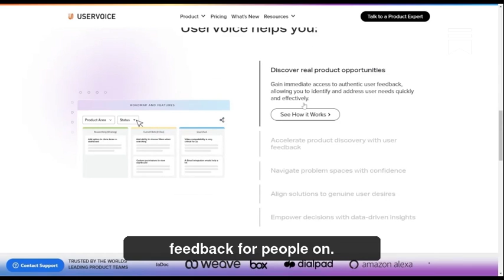Embrace & engage feedback instead of validating what you want to happen, be afraid of apathy in AI.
Pretending to look for feedback, instead validating decisions you already want to make? You're one of the many who actually don't like  feedback, and it's hard.

Better AI Meetings: Fathom's Startup Failures and Feedback to #1

- Behind Fathom - Early AI Startup

- Starting Fathom When AI Wasn't Cool

- The Illusion of Failure: Leading by Example

- Being Data Driven w/o enough Data - Going with your Gut

- The Dirty Little Secret of Feedback

- Super competitive space, what makes you different/

- Speed is a feature.30 Second Meeting Notes

- Template Meetings not one meeting for them all

- 3 Years from now...Fathom’s Future

- Solving Problems not selling AI Tech as the answer